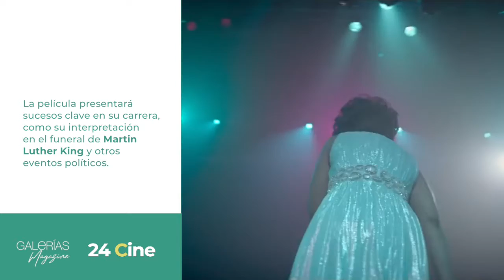La historia de Aretha Franklin